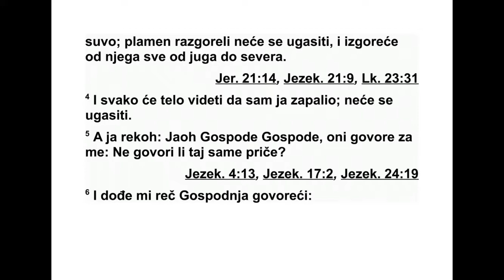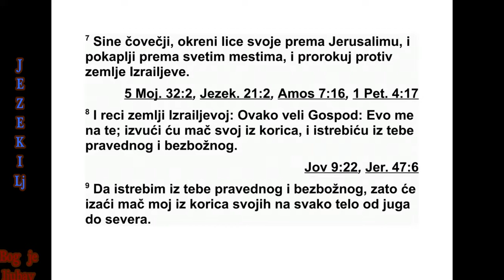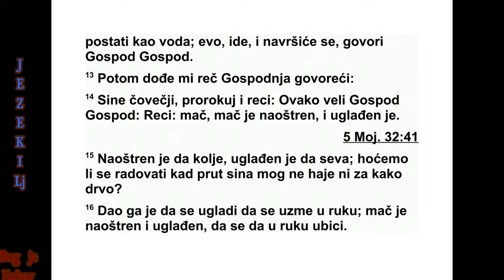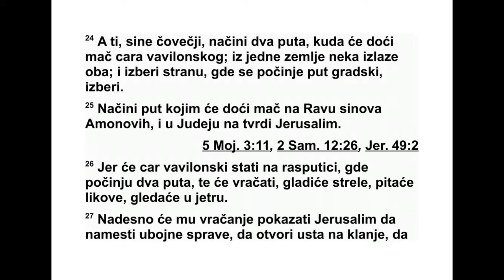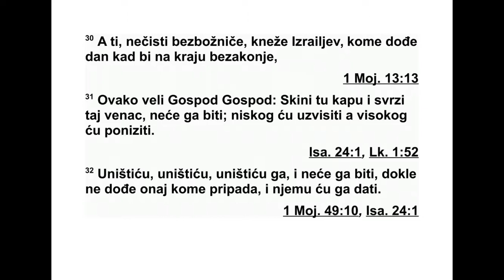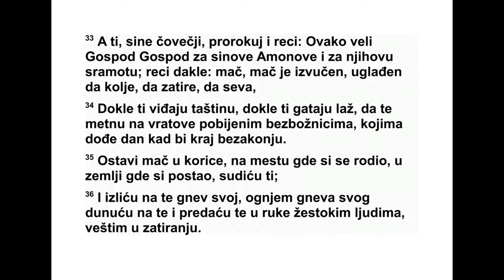KNJIGA PRORAKA JEZEKILJE GLAVA 21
21 Опет ми је дошла Господња реч: 2
„Си не човечији, окрени лице према Јеру са -
ли му и нека ти речи потеку према светим
мес тима и пророкуј против израелске зем -
ље. 3 Реци израелској земљи: ‘Овако каже
Гос под: ‘Долазим на тебе. Извући ћу свој
мач из корица и истребићу из тебе и пра -
веднога и злога. 4 Да бих из тебе истребио
праведнога и злога, мој мач ће изаћи из ко -
рица и удариће на свако тело од југа до се -
вера. 5 Свако ће тело знати да сам ја, Гос -
под, извукао свој мач из корица и он се више
неће у њих вратити.’
6 А ти, сине човечији, уздиши и нека ти се
бедра тресу. Горко уздиши пред њиховим
очи ма. 7 Ако те упитају: ‘Зашто уздишеш?’,
ре ци им: ‘Због једне вести.’ Јер ће она стићи
и свако ће се срце растопити и све ће руке
клонути, свако ће бити потиштеног духа и
низ свако колено вода ће тећи.* ‘Ево иде,
ево долази’, говори Господ.”
8 Опет ми је дошла Господња реч: 9 „Сине
човечији, пророкуј и реци: ‘Овако каже Гос -
под: ‘Реци: ‘Мач, мач! Наоштрен је, блиста
се. 10 Наоштрен је за покољ, углачан је да
би сијао.
Зар немамо добар разлог да се радујемо?
Од бацује ли се прут мог сина као и свако
дрво?
11 Мач је наоштрен и углачан, да се стави
у руку убици.
12 Јаучи и горко плачи, сине човечији, јер
мач долази на мој народ, на све Израелове
поглаваре. Они су заједно с мојим народом
мачу пре дани. Зато се од туге удари по бед -
ру. 13 Јер је испитивање већ било, а шта ће
бити са прутом ако га мач одбаци? Неће га
више бити’, говори Господ.
14 ‘А ти, сине човечији, пророкуј и у ја рос -
ти лупи дланом о длан, па три пута понови:
‘Мач!’ То је мач који убија. То је мач који
уби ја велике, који их окружује. 15 Ја ћу по -
кољ мачем извр шити да се срце истопи и да
многи падну на свим својим вратима. Јао,
мач је начињен да би сијао, углачан је да би
покољ извршио! 16 Покажи да си оштар,
иди надесно! Постави се, иди налево! Иди
куд год се лицем окренеш! 17 А ја ћу љутито
лупити дланом о длан и искалићу свој гнев.
Ја, Гос под, тако сам рекао’.”
18 Опет ми је дош ла Господња реч: 19 „А
ти, сине чове чији, на цртај себи два пута ку -
да може поћи мач ца ра вавилонског. Нека
оба излазе из једне земље. Направи и пу то -
каз и постави га на почетку пута који води у
град. 20 Нацртај један пут којим мач долази
на Раву Амонових синова и други којим до -
ла зи на Јуду, на утврђени Јерусалим. 21 Јер
цар Вавилона стоји на раскршћу, на почетку
оба пута, и ту гата. Тресе стреле, пита кућне
идоле, гледа у јетру. 22 Гатање у његовој
дес ници упутило га је на Јерусалим, да пос -
тави справе за пробијање зидина, да запо ве -
ди да се изврши покољ, да огласи узбуну, да
пред врата постави справе за пробијање зи -
дина, да подигне опсадни насип, да сагради
опсадни зид. 23 Онима који су се заклетвама
обавезали да ће им служити, то је изгледало
као неистинито гатање. Али цар мисли на
њи хов преступ, тако да ће бити ухваћени.
24 Зато овако каже Господ: ‘Зато што скре -
ће те пажњу на своје безакоње разот кри ва ју -
ћи своје престу пе да би се видели ваши гре -
си у свему што чините, да, зато што скре ће -
те пажњу на себе, рука ће вас зграбити.
25 А теби, смрт но рањени, зли Израелов
по г лавару, чији је дан дошао у време ко нач -
не казне за преступ, 26 овако каже Господ:
‘Скини турбан и одложи круну. Доћи ће до
промене. Узвиси што је ниско, а понизи што
је високо. 27 Уништићу, уништићу, униш ти -
ћу круну, и она неће бити ничија док не дође
онај који има законско право на њу, и њему
ћу је дати.’
28 А ти, сине човечији, пророкуј и реци:
‘Овако каже Господ за Амонове синове и за
њихово ругање.’ Реци: ‘Мач, мач је извучен
за покољ, углачан је да прождире, да сева,
29 јер варају те својим визијама, јер ти лаж
пророкују, да те баце на лешеве побијених,
на зле чији је дан дошао у време коначне
казне за преступ. 30 Врати мач у корице. Су -
дићу ти у месту где си настао, у земљи твог
порекла. 31 Излићу на тебе своју осуду. Рас -
пирићу против тебе ватру свог гнева и даћу
те у руке безумним љу дима, вештим у униш -
тавању. 32 Прогутаће те ватра. Твоја ће крв
тећи посред земље. Бићеш заборављен, јер
сам ја, Господ, тако рекао’